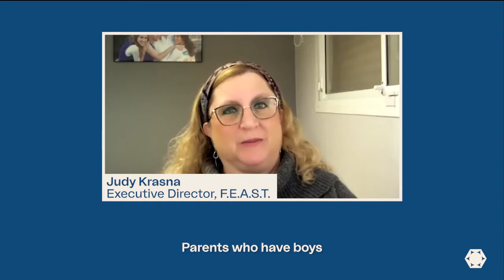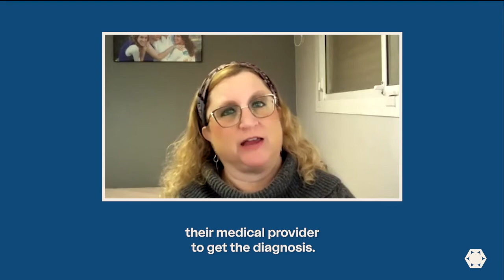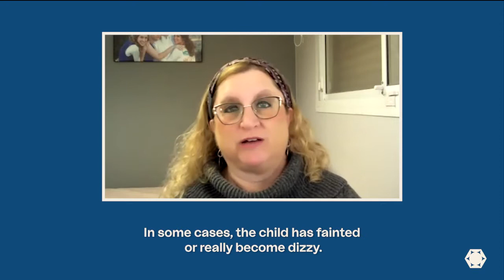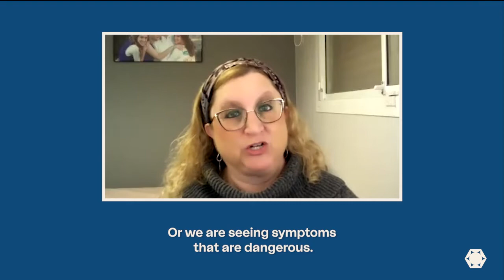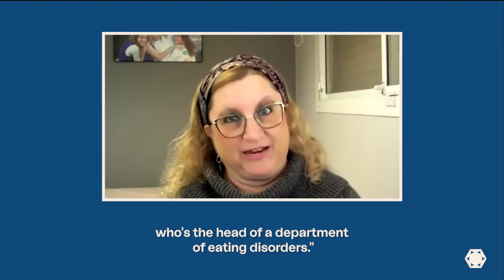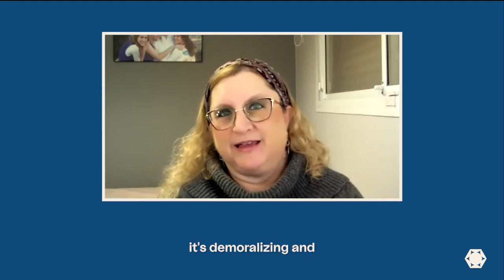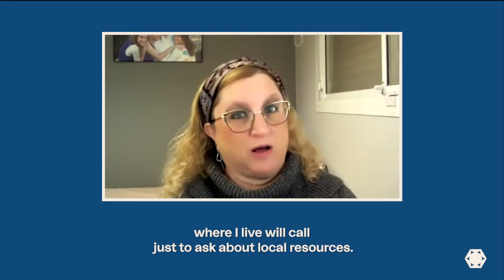The Power of Family in Recovery: What Families Should Know About Eating Disorders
In the first part of our F.E.A.S.T x Equip series, "The Power of Family in Recovery", Equip co-founder & CCO @drerinparks and F.E.A.S.T. Executive Director Judy Krasna discuss how we can change the harmful narratives around parental blame and shift misconceptions to make sure all families are able to access quality eating disorder care.